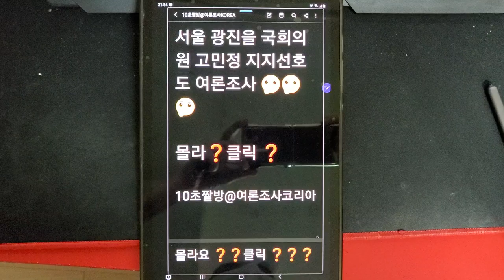서울 광진을 고민정 지지선호도 여론조사❓ 몰라요❓ 클릭 ❓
몰라요 클릭 ❓